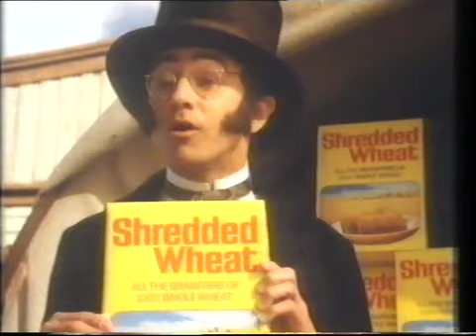Channel 4 Adverts 1986 (36)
Adverts for Shredded Wheat, Bosch, Smiths, Health First, Underground, NatWest.